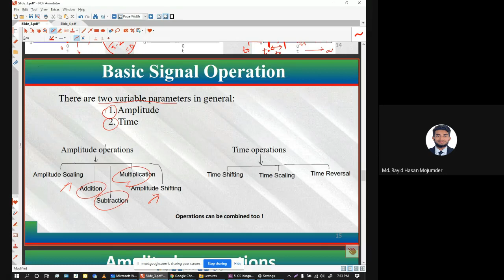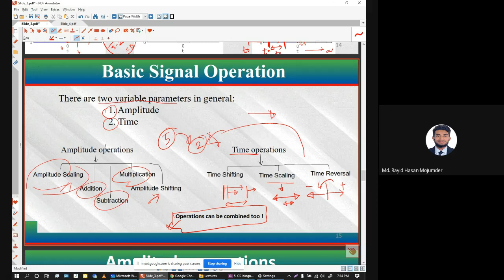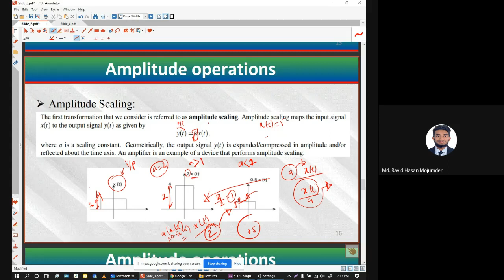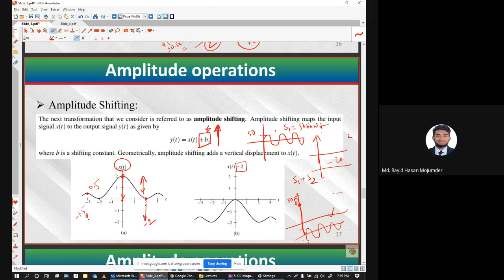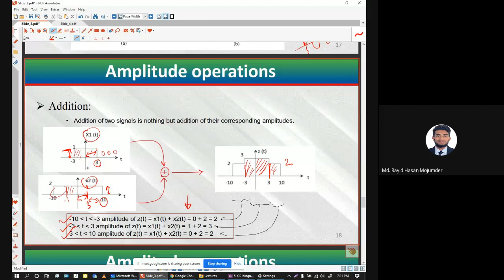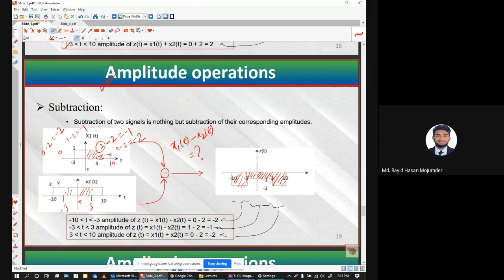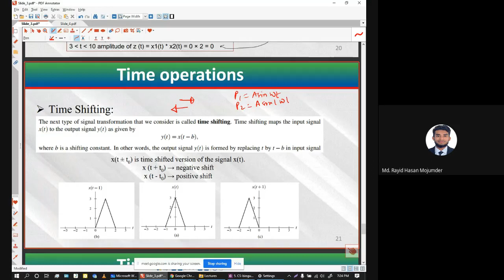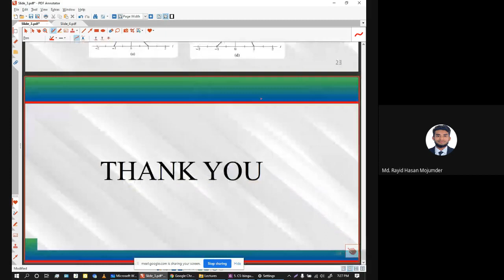5. Basic Signal Operations (EE - Signal and System)